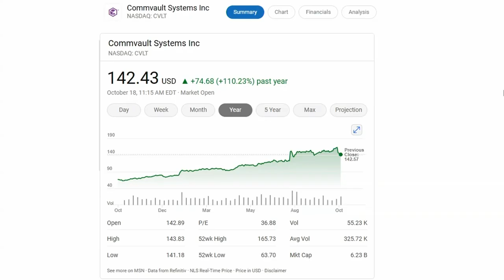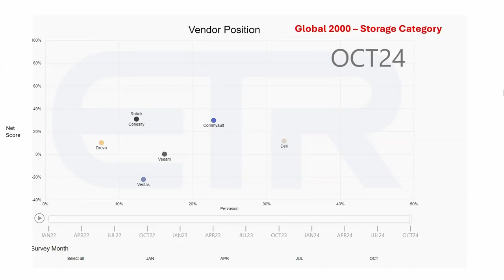Commvault's Cyber Resilience Strategy | AnalystANGLE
Commvault aims to improve redundancy, scalability, and simplification for their clients. The company's stock price has increased dramatically, indicating successful execution of their strategy. Market data shows Commvault's strong positioning in the enterprise space, particularly in the Global 2000 segment. Recent acquisitions like Appranix and Clumio enhance their portfolio and show a shift towards cloud-centric solutions. Commvault emphasizes leveraging AI to simplify data protection and improve resilience. Their strategic pillars align with industry trends and customer needs, demonstrating a holistic approach to cyber recovery. Commvault's strong executive team, solid product strategy, and recent acquisitions position them well in the evolving cyber resilience market. Their focus on AI and ecosystem integration will be key factors for success.